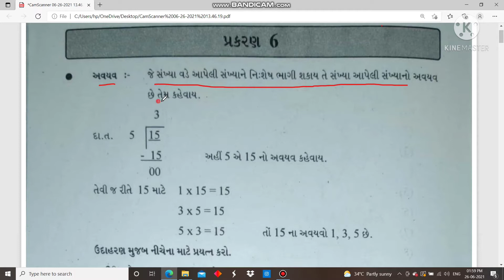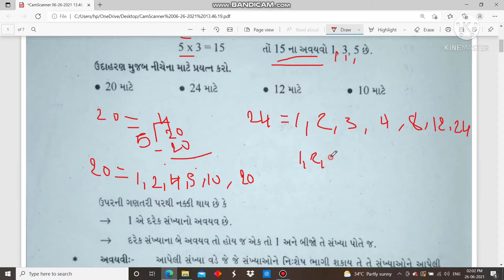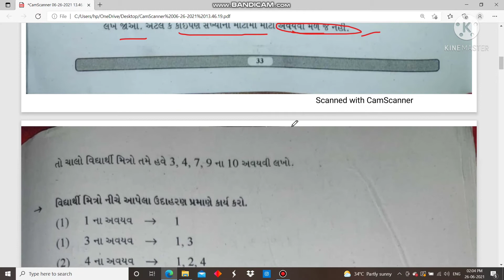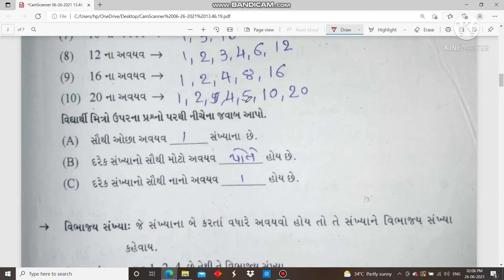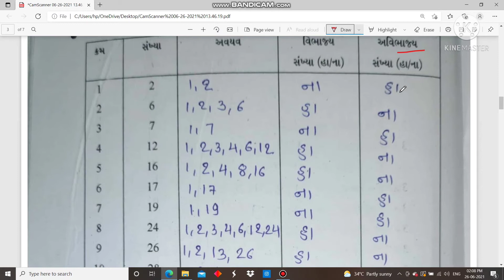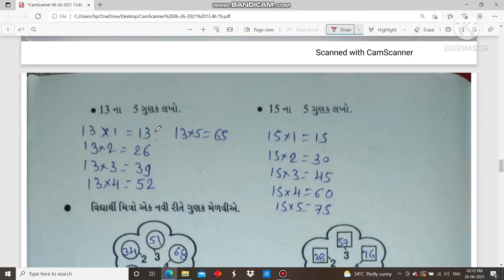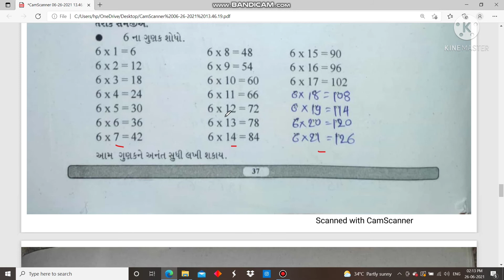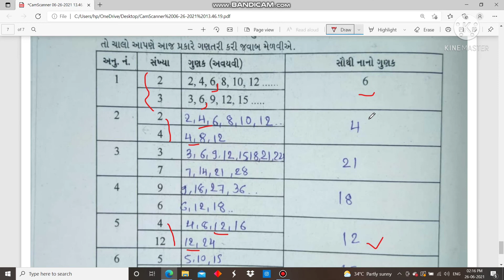જ્ઞાન સેતુ ધોરણ 6 ગણિત બ્રીજ કોર્સ gyan setu std 6 maths prakaran 6